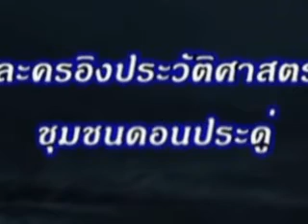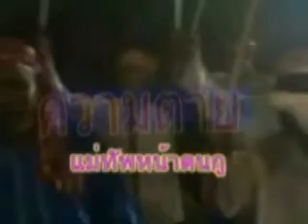นำเสนอตำบลดอนประดู่ บันทึกโดย ณัฐรัฐ เพชรขวัญ บรรยายโดย ประธานสภา.อบจ.พัทลุง วงษ์รัตน์ เพชรตีบ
ดอนประดู่เป็นชุมชนที่สำคัญทางประวัติศาสตร์ชาติไทยและเมืองพัทลุง ผมได้เข้าร่วม ทำแผนชุมชนตั้งแต่ ปี2542 เป็นต้นมา โดยได้ศึกษาบริบทภาพรวม ของจังหวัดพัทลุงและชุมชนบ้านเกิด แล้วนำมาถ่ายทอดสร้างนวัตกรรมการเรียนรู้ใหม่ๆเข้าใจง่าย ทั้งในรูป VTR , MV, และMOVIE ผมได้ช่วยดูแลน้องๆนักศึกษา หลายสถาบัน ที่เข้ามาฝึกงาน ดูงานในชุมชน จึงได้โอกาสร่วมกิจกรรมกับสถาบัน ทั้งมหาวิทยาลัยทักษิณ ผู้นำชุมชน  บันทึกค้นหา ด้านประวัติศาสตร์ ภูมิปัญญาท้องถิ่น เศรษฐกิจชุมชน สังคม และสิ่งแวดล้อม ในชุมชนที่ผ่านมา ได้วิเคราะห์ผลที่คาดว่าน่าจะเกิดขึ้นในอนาคตด้วย ขอบคุณผู้ร่วมกันทำให้ทุกสิ่งดีที่สัมฤทธิ์ผลครับ ณัฐรัฐ เพชรขวัญ